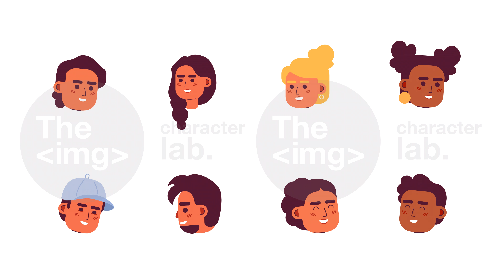Diverse podcasters bloggers 2D avatars animation bundle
Diverse podcasters bloggers 2D avatars animation bundle. Millennial host event flat cartoon 4K video collection, transparent alpha channel. Gen z women, men animated portraits on white background
You can buy this and other animations. We also have a lot of vector illustrations.
We do custom requests — editing of our content and creating similar ones: coloring, elements change, line editing and other.